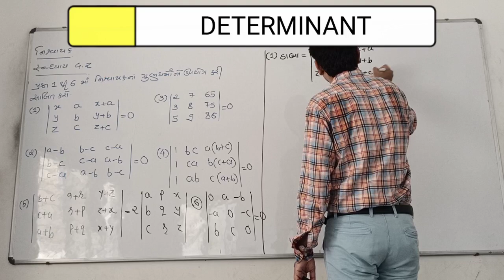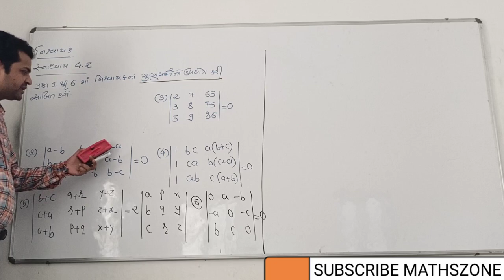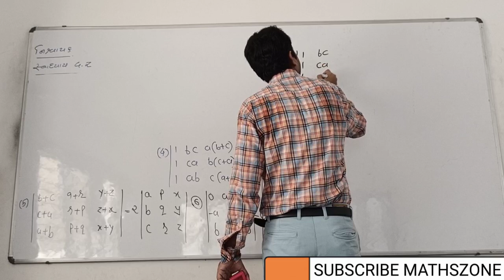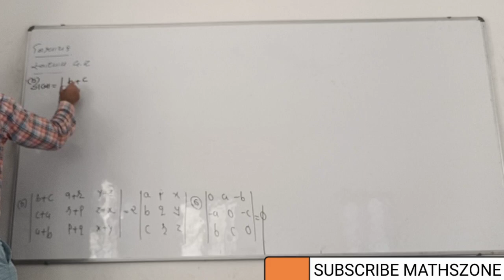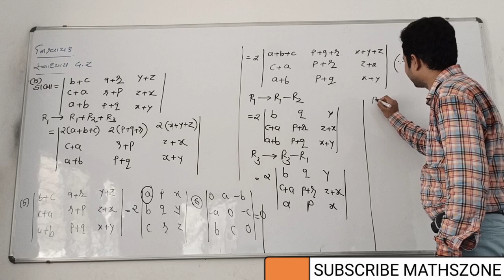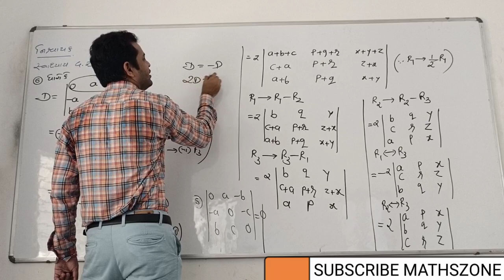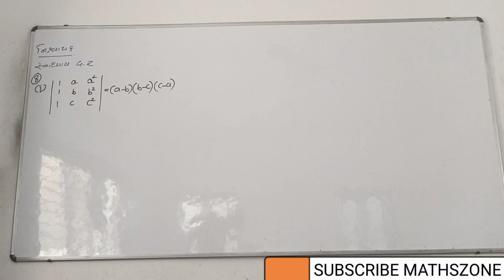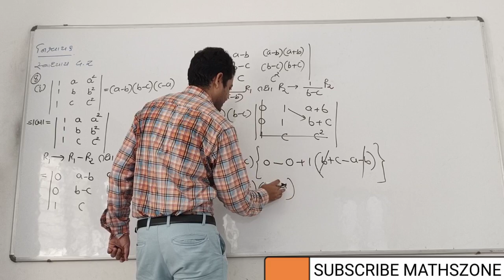DETERMINANT LECTURE 3 by yogesh sir mathszone